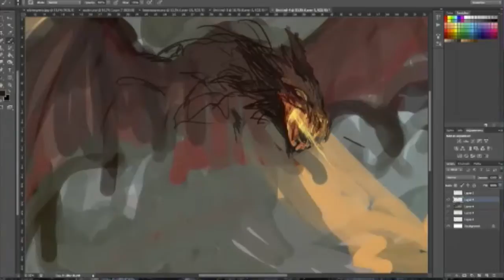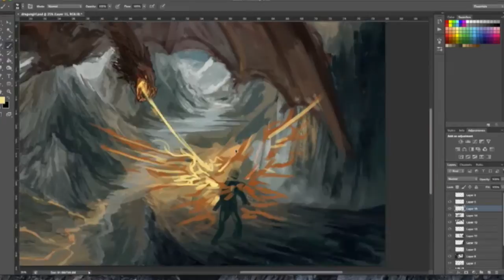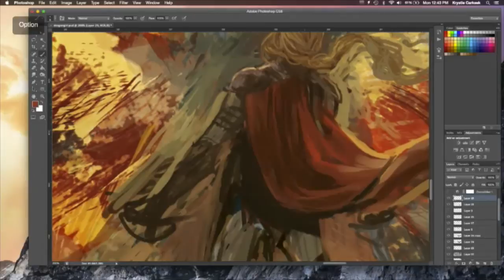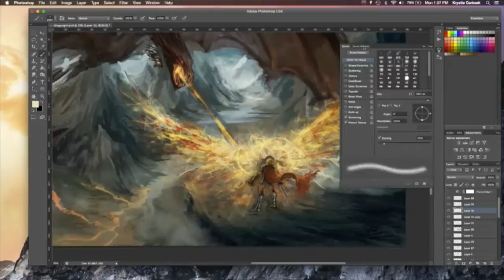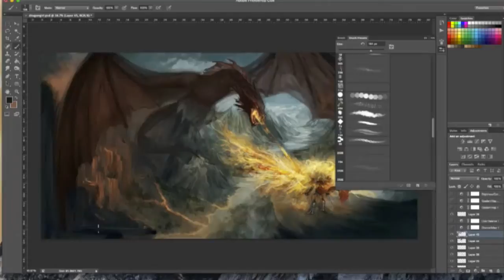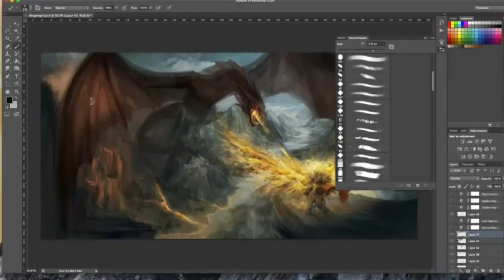Dragon Slayer Speed Paint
Full image is on my deviantART
about 8-9 hours in PS CS6
Songs are both from the Oblivion soundtrack by M83 :)